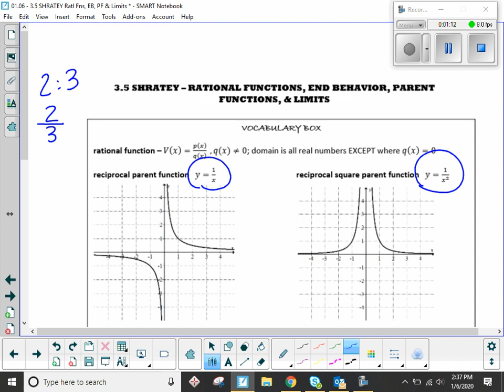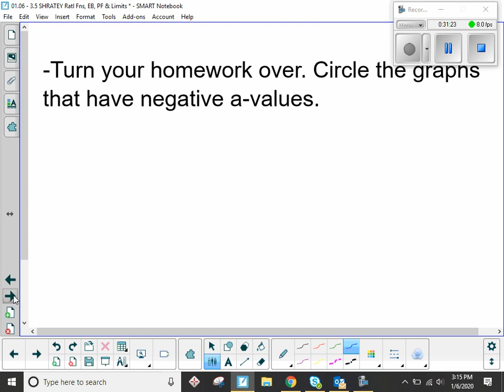3 5 SHRATEY Ratl Fns, EB, PF & Limits VIDEO